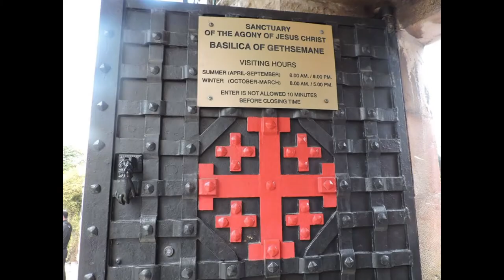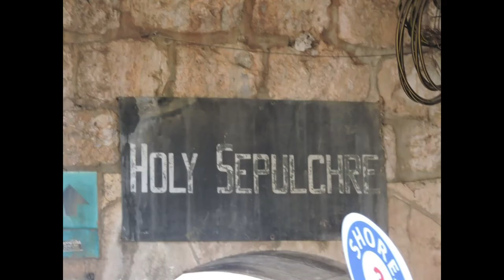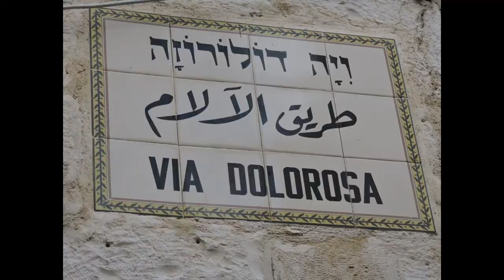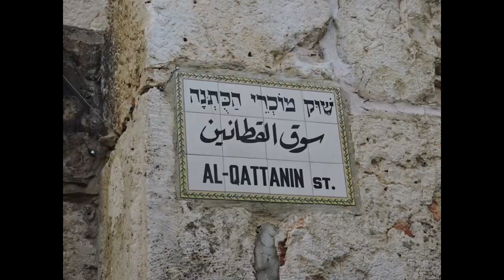Um dia em Jerusalém